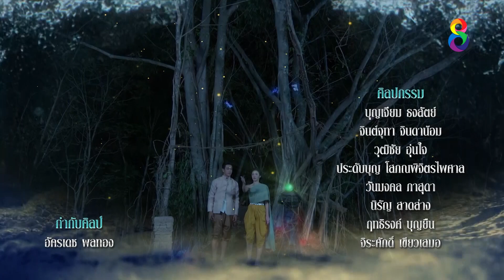มัจฉาอันดา EP 20 [1/4] l 07-02-65 l ช่อง 8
เมื่อท้องทะเลที่เคยสงบสุข กลับต้องปั่นป่วนครั้งใหญ่ เพราะเงือกทั้งสองเผ่าพันธุ์กำลังต่อสู้กันอย่างดุเดือดเพื่อแย่งชิง ‘คฑาสมุทร’ อาวุธของเจ้าแห่งท้องทะเล การต่อสู้กันเริ่มจากเมืองเงือก ลามมาจนถึงเมืองมนุษย์ เมื่อ อันดา ต้องตามหาคฑาสมุทรที่พ่อของเธอได้ฝากฝังเอาไว้ที่โลกมนุษย์ ในขณะที่เงือกฝ่ายร้ายที่ก่อความวุ่นวายครั้งนี้ก็ตามมาเพื่อจุดประสงค์เดียวกัน เรื่องราวเริ่มเข้มข้นขึ้นเมื่อทั้งสองต้องต่อสู้กันในโลกมนุษย์ ในขณะที่อันมีภารกิจที่จะต้องทำให้เมืองเงือกกลับมาสงบสุขอีกครั้ง เธอก็ได้พบรักกับมนุษย์และใช้ชีวิตอยู่ด้วยกันฉันท์สามีภรรยา แล้วสุดท้ายเธอจะเลือกอะไรระหว่างหน้าที่กับหัวใจ...

🎬 มัจฉาอันดา ออกอากาศทุกวันจันทร์-พฤหัสบดี เวลา 19.00 น. ทาง